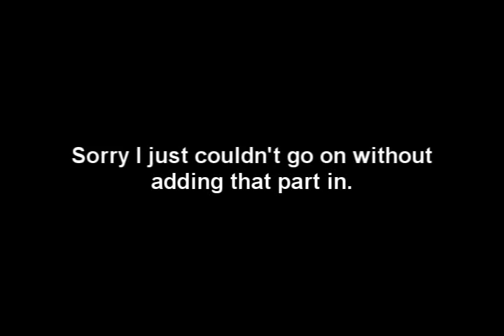Julius Coles proving once again he can't build.